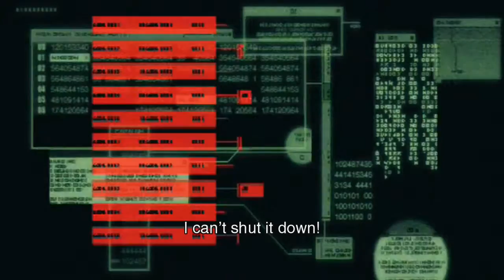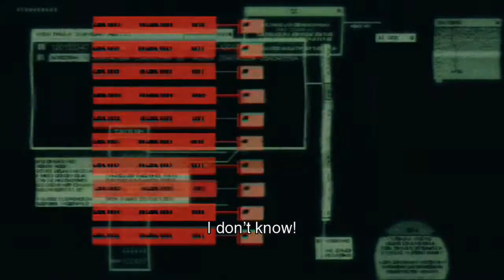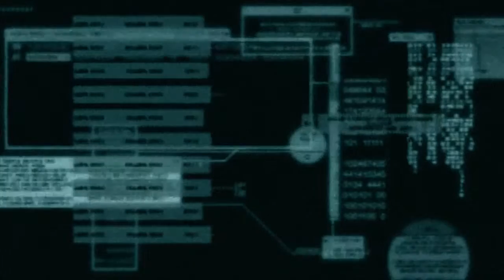metal gear solid 2 sons of liberty hd walkthrough part 28 commentary